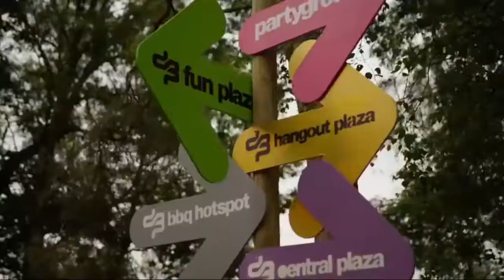Euphorizer Find You [Jens Jacobsen Remix] [Hardstyle] Videoclip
Hardverse Sound is a channel dedicated to exploring and sharing music within the hardest and most energetic electronic genres, such as hardstyle, hardcore, and related subgenres.
It offers a selection of intense tracks, mixes, and sets designed for lovers of powerful beats and fast rhythms, creating an electrifying listening experience for fans of extreme electronic music.

🔊 Tracklist:
1_ Euphorizer Find You [Jens Jacobsen Remix]

🤍🤍🤍!! ✧årîgätø♬♡ℒℴνℯ...◿